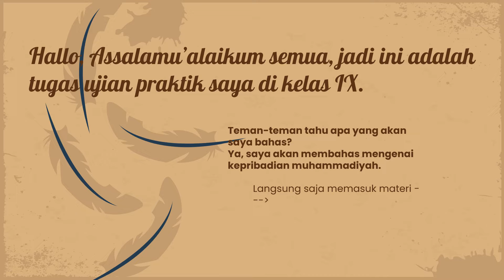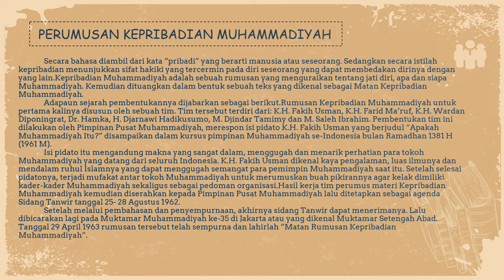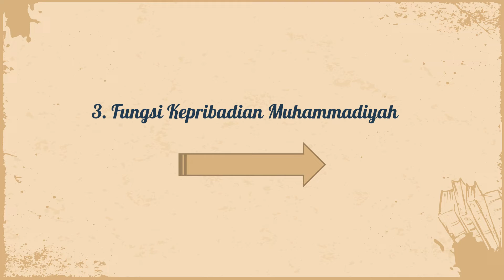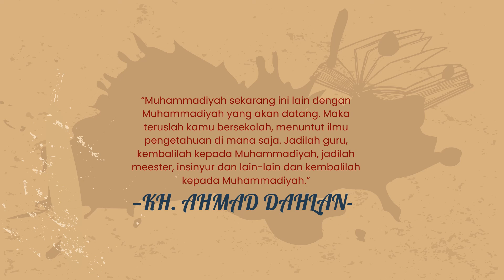Shazcia Ananda Riski